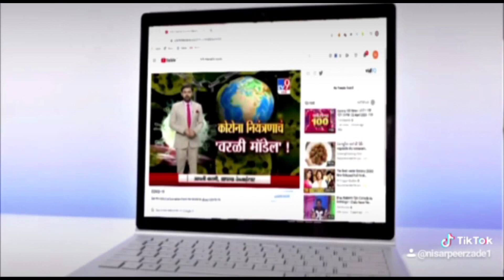थाना डिवीज़न न 1 पुलिस ने चोर गिरोह किया काबू